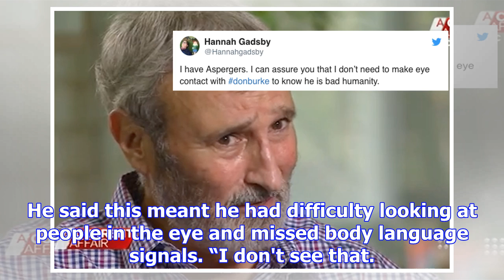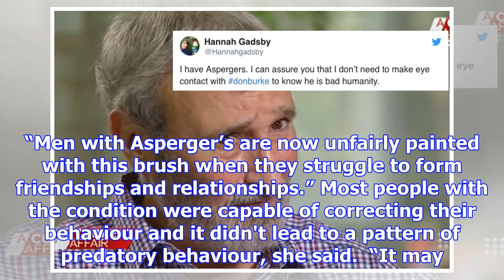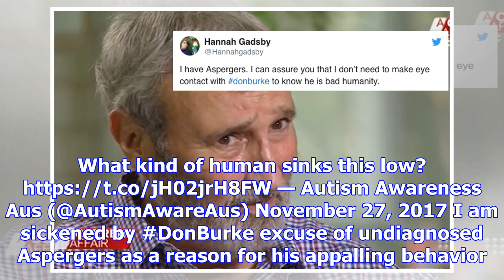'sickening': outrage over don burke's undiagnosed asperger's claim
Celebrity gardener Don Burke has been slammed by disability groups over his claim to have an undiagn...